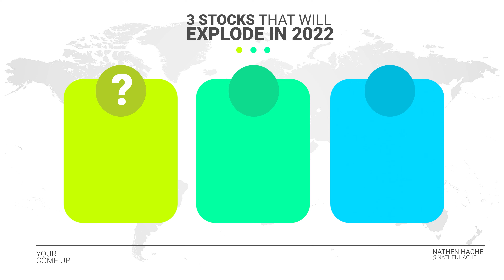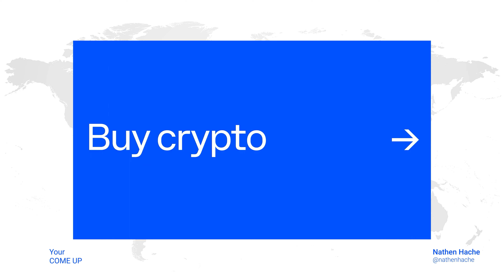Talking Head Video Sample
Welcome to my latest client project, where I dive deep into how credit law works. In this video, I take you on a journey through the ins and outs of credit law, providing insights into how it works and how it can affect your financial situation.

As a professional video editor, I've had the pleasure of working with a range of clients on a variety of projects. This particular project was particularly fascinating, as it allowed me to explore an important topic that affects millions of people around the world.

In this video, you'll learn about the various laws that govern credit, including the Fair Credit Reporting Act and the Fair Credit Billing Act. I'll also explain how credit scores are calculated and how they can impact your ability to get loans, credit cards, and other financial products.

Throughout the video, I've used my editing skills to create engaging visuals and animations that help bring the topic to life. From pie charts to graphs, I've made sure that the information is presented in a way that's easy to understand and digest.

If you're looking to learn more about credit law and how it works, this video is the perfect place to start. Whether you're a student, professional, or simply curious about the topic, I'm confident that you'll find this video both informative and engaging.

So, sit back, relax, and join me on this journey through the fascinating world of credit law. And if you're looking for a professional video editor for your next project, be sure to get in touch - I'd love to hear from you!